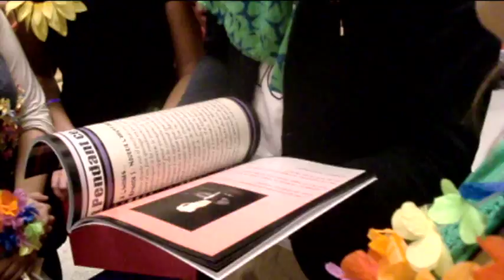Meet & Greet - Mika @Colmar 15/08/10.avi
A l'occasion de son dernier concert et festival en France pour 2010, nous avons put assister à un Meet & Great dans les backstages de Colmar. C'est là bas, que les membres de MikaFrance purent remettre leur cadeaux, et plus particulièrement les créations communes du forum: Le book de sa tournée ainsi que le Mikabécédaire.